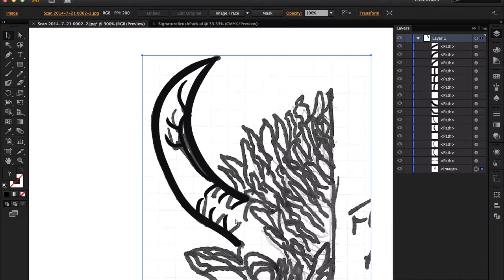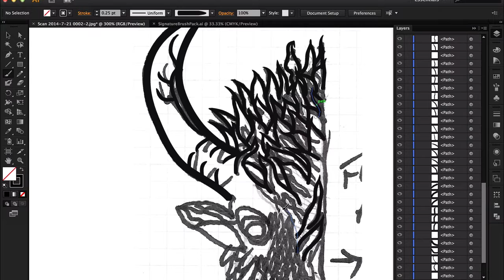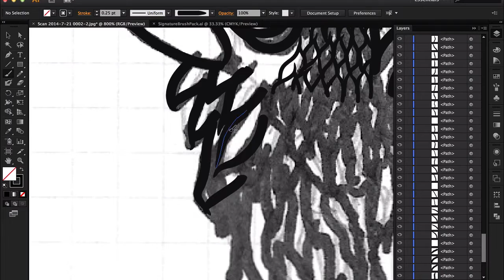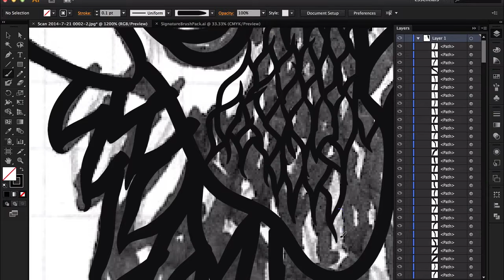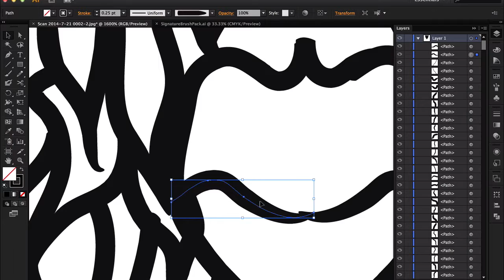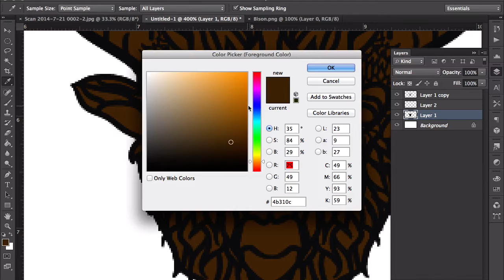Bison Illustration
ive picked up a new skill